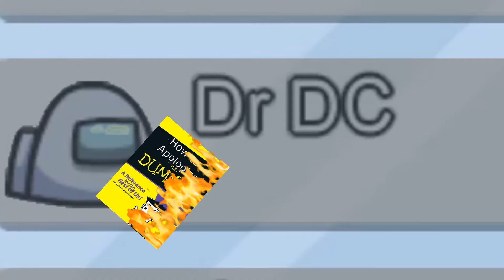Everyone is Suspicious- Among us w/ @Dramatic Replays , @NerosCinema , and others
If you enjoyed the video leave a